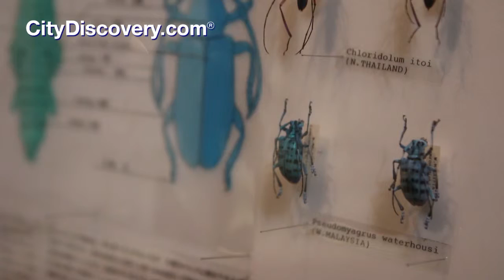City Discovery in Singapore - Butterly and insect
CityDiscovery provides a large selection of activities, tickets, ground transportation and special deals in the cities you visit. Paris, London, Rome, Singapore, New York, Tokyo and more - our online inventory has a vast range of choices to help you plan the perfect travel experience to hundreds of destinations worldwide.

- Watch a Moulin Rouge show in Paris.
- Go to the Stonehenge from London.
- Feast on amazing Italian cuisine in Rome.
- Spend a day in Universal Studios in Singapore.
- Admire Gaudi's architectural masterpieces in Barcelona.
- See Tokyo's iconic Mount Fuji.
- Fly over the Statue of Liberty in New York.
- Ride the Dubai's desert dunes by 4x4.
- Visit Alcatraz in San Francisco.

From the usual sightseeing to off-the-beaten-path urban adventures, you can choose an activity type to suit your interests:
Hop On Hop Off Bus Tours
Shore Excursions & Stopovers
Day Trips & Multiday City Break Packages
City Passes & Skip the Line Tickets
Biking & Walking Tours
Shore Excursion & Stopovers
Theater Shows, Cabarets & Concerts
Cooking Classes, Food Tours & Wine Tastings
Cruises, Safaris & Flight Tours

CityDiscovery.com is available in several languages and can be accessed through desktop and mobile sites with apps for iPhone and Android devices.

and book an airport shuttle to your hotel